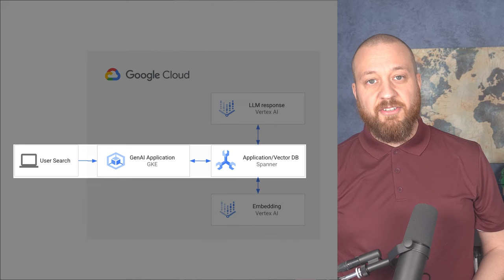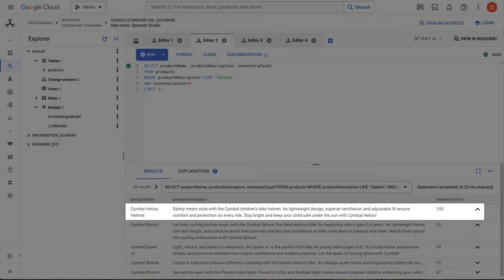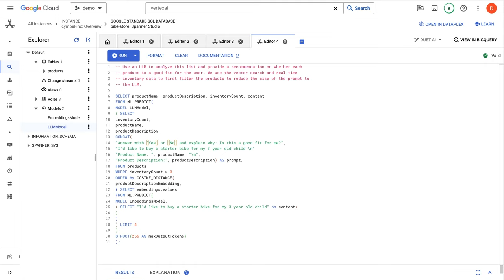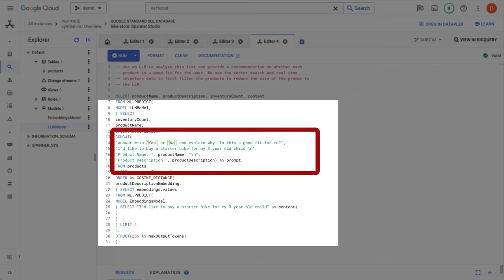Supercharge vector search with Spanner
Spanner is Google Cloud's fully managed distributed database service that combines horizontal scalability with relational semantics, great for both relational and non-relational operational workloads.

Spanner’s distributed and horizontally scalable architecture brings unlimited scale to vector search with support for exact nearest neighbor (KNN) search.

In this video, learn how to turn Spanner into a vector database and leverage the operational data in Spanner for retrieval augmented generation (RAG) to provide additional context to GenAI applications and provide more relevant responses to users with low latency!

Chapters:
0:00 - Intro
0:45 - RAG architecture overview
2:20 - Spanner as a vector database
3:57 - Leveraging LLMs with Spanner
4:40 - Conclusion

Product: Spanner
Speaker Name: Derek Downey